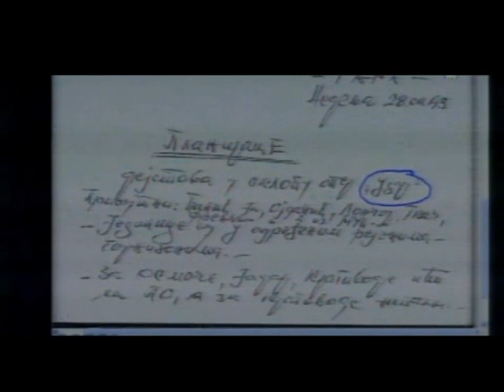manojlo milovanovic pauk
SVE LAZOV DO LAZOVA DOK SU NAJBOLJA DECA OSTAVILA SVOJE ZIVOTE ZA SRBIJU,REPUBLIKU SRPSKU ,REPUBLIKU SRPSKU KRAJINU